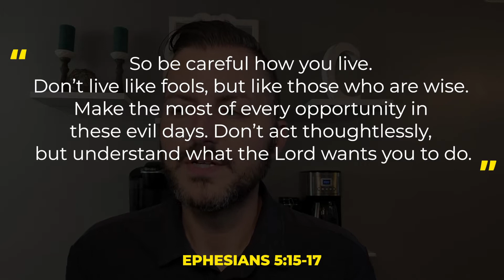Check Yourself Before You Wreck Yourself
Daily Hope
Day of the Year:  International Lefthander’s Day
Chapter: Ephesians 5
Scripture: ‬Ephesians 5:15-17 “So be careful how you live. Don’t live like fools, but like those who are wise. Make the most of every opportunity in these evil days. Don’t act thoughtlessly, but understand what the Lord wants you to do.”

What did you get out of this chapter?